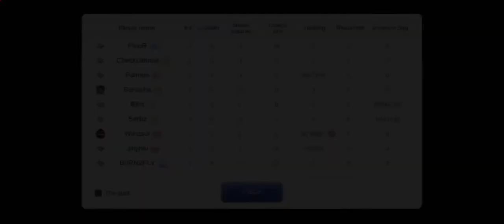Ragnarok M: Insanity WoC 14.02.2021 my friends from Solaris :*